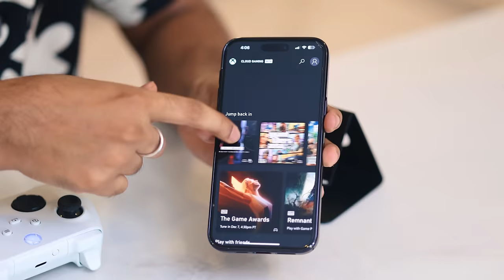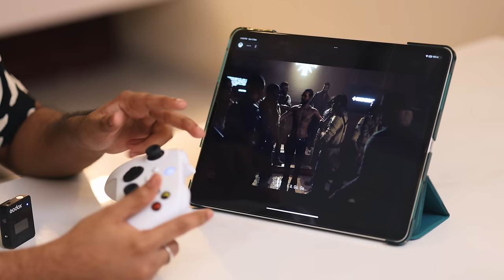കിടിലൻ Trick🔥GTA 5 IN ANDROID & IOS FOR FREE🔥UNBOXINGDUDE l